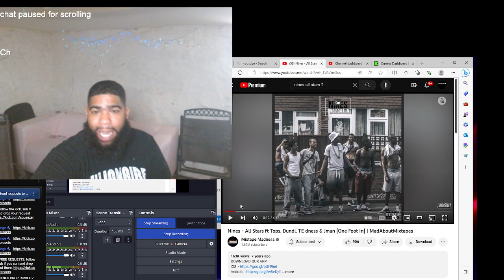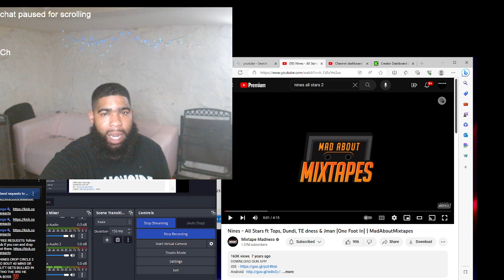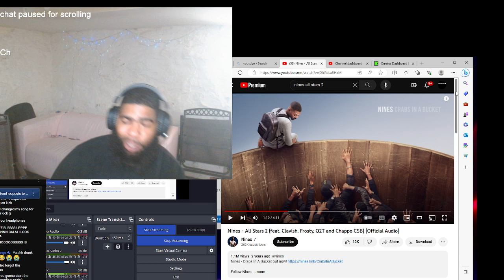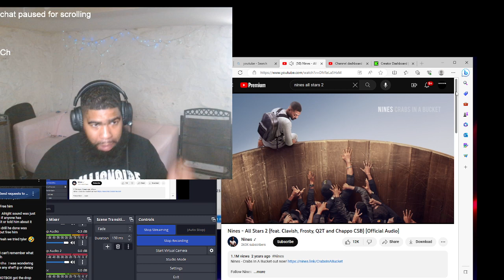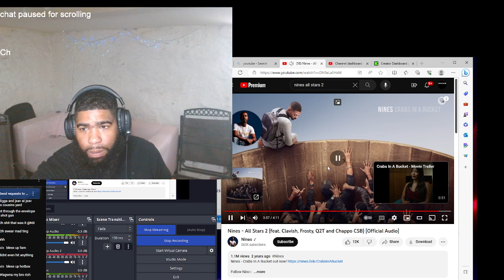Nines - All Stars 2 (feat. Clavish, Frosty, Q2T and Chappo CSB) [Official Audio]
Like up the video YouTube family and stop wat u doing and follow os we live over there for 5hrs a day so send ya request follow us and sub up love ya thanks for supporting the page 💪